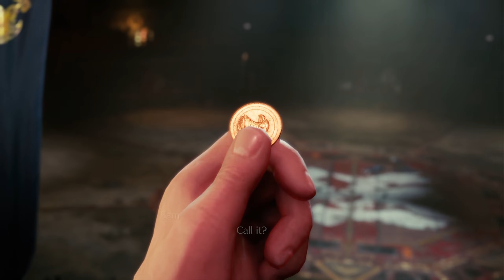Final Fantasy VII Remake Intergrade Malayalam Walkthrough Gameplay | Part 12 | The Trios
New game series - Final Fantasy VII Remake Intergrade

RAM - 32GB